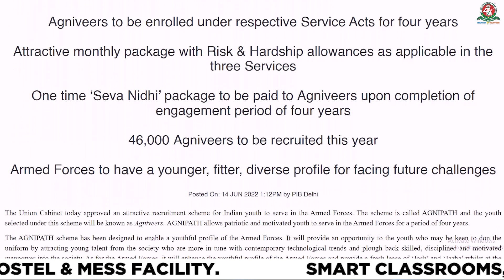Cabinet Approves Agnipath Scheme for recruitment of youth in the Armed Forces-Check Complete Details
In a transformative reform, Cabinet clears ‘AGNIPATH’ scheme for recruitment of youth in the Armed Forces.  Agniveers to be enrolled under respective Service Acts for four years.
Attractive monthly package with Risk & Hardship allowances as applicable in the three Services. One time ‘Seva Nidhi’ package to be paid to Agniveers upon completion of engagement period of four years. 46,000 Agniveers to be recruited this year. Armed Forces to have a younger, fitter, diverse profile for facing future challenges.

Under Tour of Duty, all soldiers, sailors and air warriors will be recruited for four years. The aim is to make the military lean and mean. In this video we talk about detail in the tour of duty scheme of the government.
As per the initial proposal, the recruitment of soldiers in the Army is set to be conducted under the new scheme in the immediate future and the duration of service for 50 per cent of the new recruits could be between three to five years while the rest may have a much longer tenure. The Ministry of Defence is likely to approve the ambitious Tour of Duty (ToD) scheme this week as extensive deliberations among three service chiefs for over two years have concluded, according to reports.Already adopted in several other countries, the Tour of Duty, or 'Agneepath', is a scheme under which the forces will recruit soldiers on a short-term and long-term basis to serve the country.Conscription refers to the mandatory of youth in the national armed forces. In some countries, youth must serve a minimum number of years in the armed forces. Countries that follow the practice of conscription include Israel, Norway, North Korea, and Sweden.Not to be military conscription like in Israel, the Army has branded ToD as an opportunity for India's youth to experience military life without having to join the armed forces -- Army, Navy, and the Air Force -- on a long-term basis. So tune in and wwatch the full video for more details on tour of duty.